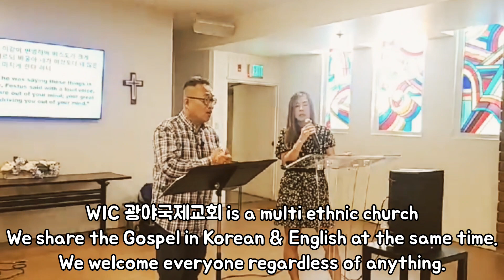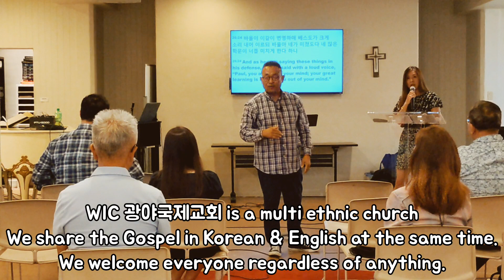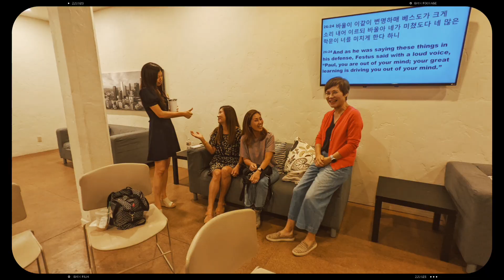8.21.22 WIC Sunday Service. WIC is a multi ethnic church and we welcome everyone